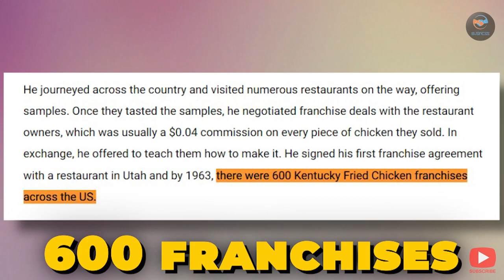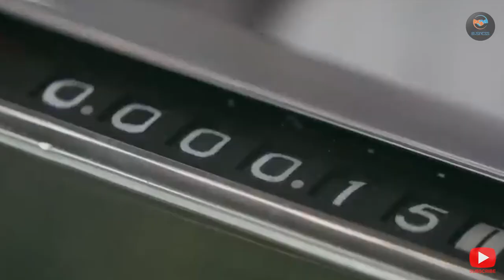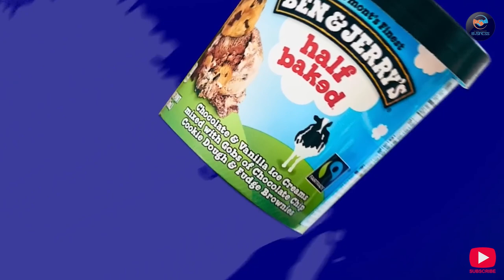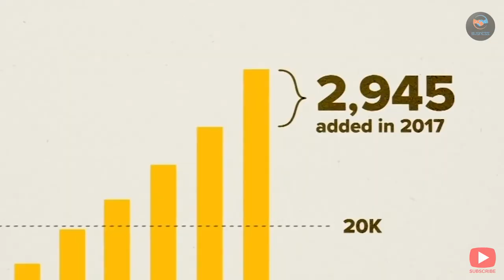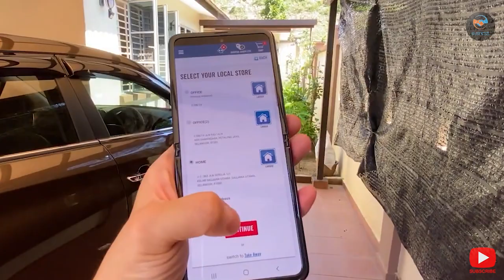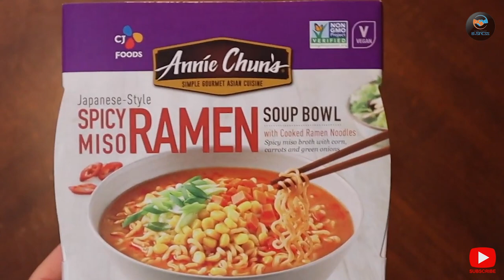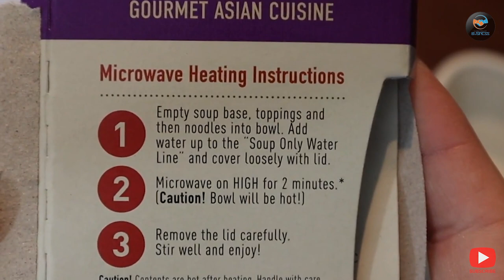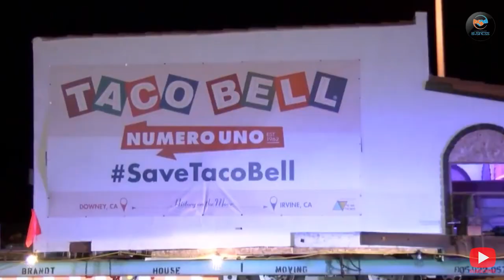These 8 People Built FOOD EMPIRES From Scratch: YOU Can Do It Too!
Prepare to be inspired by the incredible journeys of these 8 individuals who started from scratch and built food empires! From humble beginnings to global culinary success stories, we delve into their entrepreneurial spirit, innovative ideas, and unwavering dedication. Join us as we explore the stories behind these remarkable food moguls and learn how they turned their passion for food into thriving empires.

Welcome to "I Am That Business," the hub of invaluable insights and real-life stories about the highs and lows of business! If you're passionate about entrepreneurship, business success, and learning from the challenges faced by others, you've come to the right place.

Our channel is dedicated to unraveling the mysteries of business triumphs and struggles. We dive deep into the stories of both well-established brands and aspiring startups, dissecting the strategies that led them to success and the obstacles they encountered along the way.

At "I Am That Business," we believe that learning from failures is just as crucial as celebrating successes. We take an honest approach, sharing the lessons learned from setbacks and how they can lead to eventual triumph.

Whether you're a seasoned entrepreneur or just starting your business journey, our content will arm you with practical tips, actionable advice, and innovative ideas to navigate the ever-changing landscape of business.